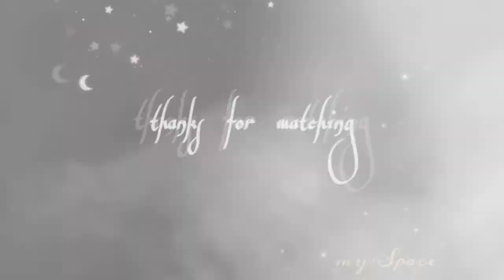കോഴിക്കോട് കുട്ടനാട് uvj12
മിനി കുട്ടനാട്
mini kuttanadu
Kozhikode